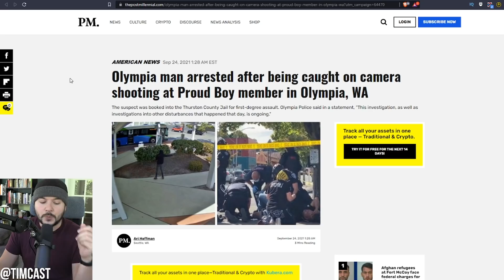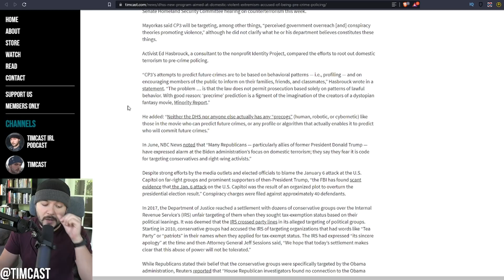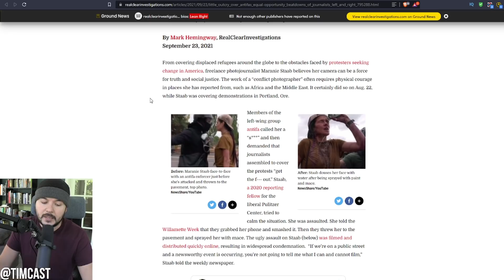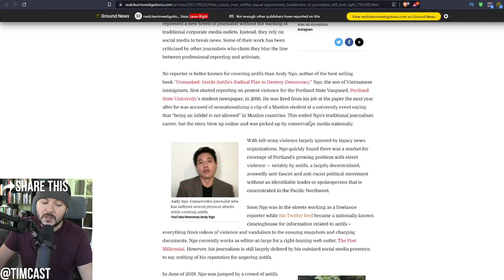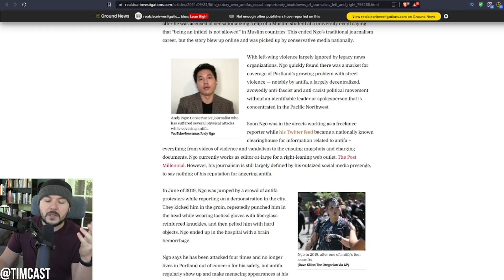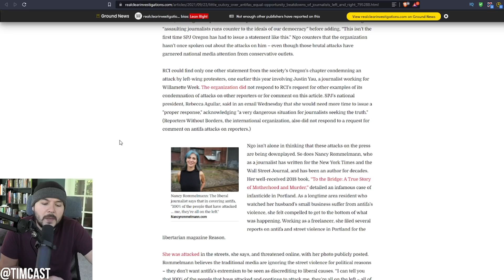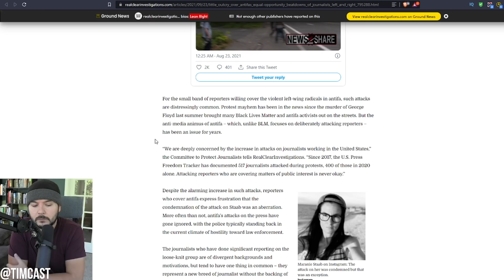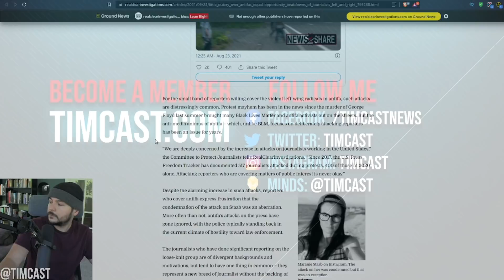DHS Program Likened To Dystopian Pre-Crime, Feds Are Targeting The Right, Giving Antifa Free Pass